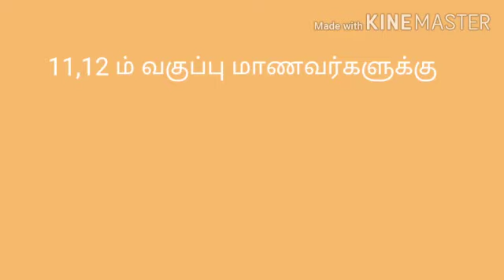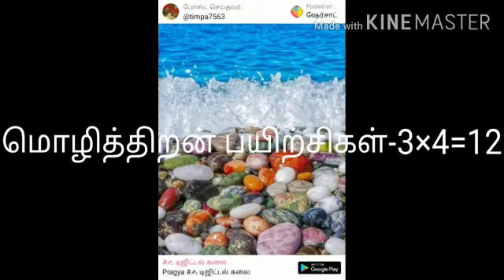XII Tamil quarterly instructions